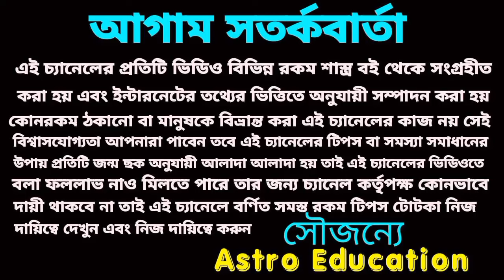জ্যোতিষ শাস্ত্র মতে কবে থেকে কমবে গরম ও স্বস্তির বৃষ্টি আসবে পূর্ণাঙ্গ বিশ্লেষণ!